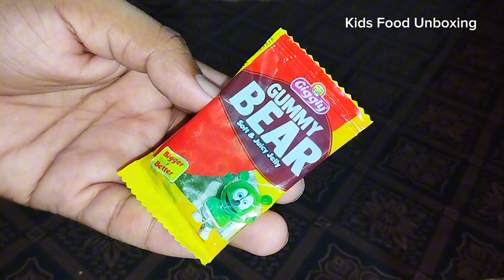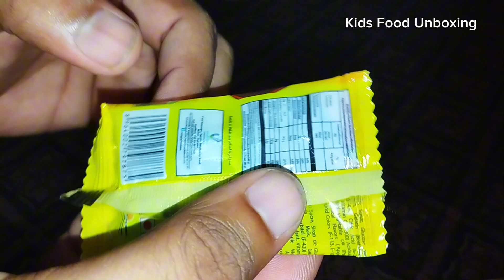Giggly Foods - Gummy Bear Soft & Juicy Jelly Unboxing - Bigger & Better - Price Only Rs. 10/-